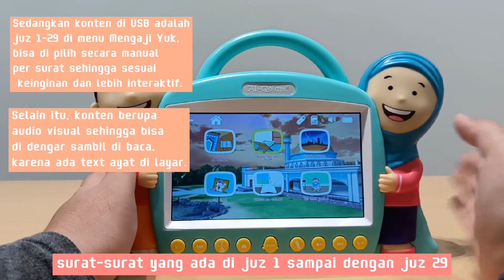ISI KONTEN USB HAFIZ DAN HAFIZAH, Pasangan Sejati Smart Hafiz Versi 5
Udah punya Smart Hafiz Versi 5? Kontennya banyak banget kan ya, tapi sayang kan kalau beberapa menu gak bisa dibuka, karena emang kece berat deh mainan audio visual ini.

Masih ragu beli USB Hafiz / Hafizah? Sini deh intip video ini, aku bongkar semua isi konten usb hafiz dan hafizah. Pasangan sejati Smart Hafiz versi 5 yang bikin seluruh kontennya bisa ditonton, jadi lebih optimalkan smart hafiznya.

Udah gak sabar pengen menghadirkan smart hafiz dan usb nya buat si kecil? Yuk cuss order.

Halo, saya Nurdessy atau biasa dipanggil eNDe, jadi digabung deh sebagai nama channel saya, nurdessy ende. Saya seorang ibu dari 2 orang anak, yang juga menjalankan usaha rumahan bisnis online ibu rumah tangga dengan menggunakan media Instagram, dengan akun

Di channel ini, saya akan berbagi tentang serunya kehidupan ibu rumah tangga yang juga jualan di Instagram ala mamapreneur.

Daaaaan, monmaap, instagram personal saya gak instagramable ya, hehehe.